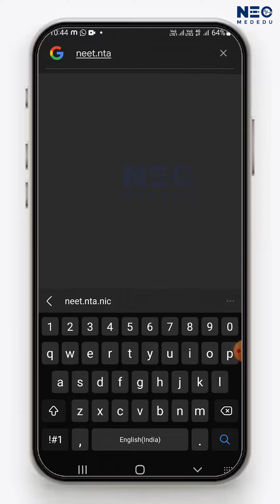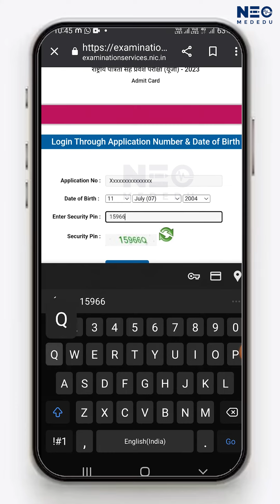How to download NEET admit card? | NEO MEDEDU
Attention all NEET exam attendees! Wishing you all the very best for your upcoming exam. Remember to stay calm and focused during this crucial time. And most importantly, don't forget to bring your admit cards and required stationary with you on exam day.

Neo is rooting for your success!